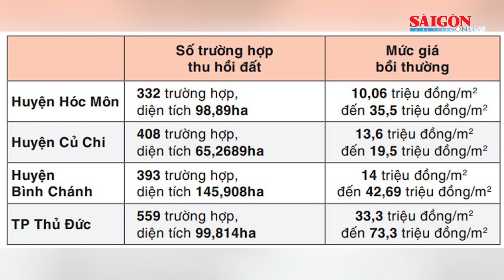Xử phúc thẩm vụ án lừa đảo tại Công ty địa ốc Alibaba | Tin nóng 12H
Tin nóng 12H ngày 8-5 của SGGPO có các thông tin: Xử phúc thẩm vụ án lừa đảo tại Công ty địa ốc Alibaba: Vợ Nguyễn Thái Luyện không đến tòa; Nhiều thuyền bị chìm trên biển do giông lốc; Mưa lớn ở Nghệ An, Hà Tĩnh làm nhà tốc mái, lúa mùa đổ; Bồi thường, hỗ trợ tái định cư dự án đường Vành đai 3: Thủ tục nhanh, người dân hài lòng...